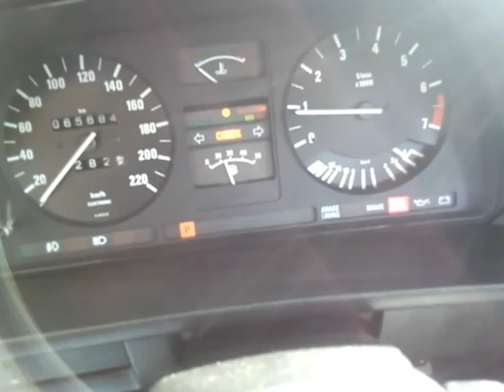【Garage Verde】BMW 520I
内外装大変綺麗なE28が入庫しました。屋内保管車ですので外装はとても綺麗です。内装に関しても、全てのシートにヤレは無く、ダッシュボード、内貼り等はとても綺麗です。機関に関してもエンジン、ミッション共に好調で、気持良いエンジンフィーリングを味わえます。昨今ではE28も希少となりました。大変コンディションの良い車両ですので、一度実車をご覧頂ければと思います。